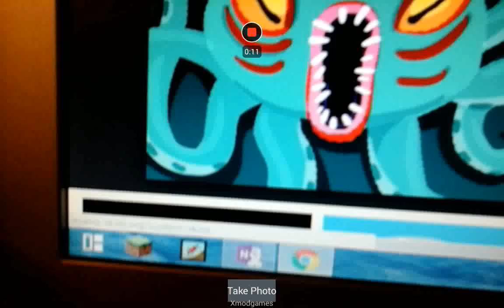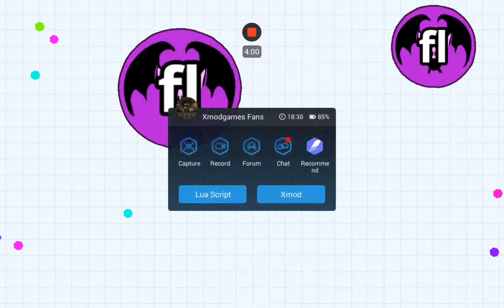Agario how to get kraken on agario! With x mod!